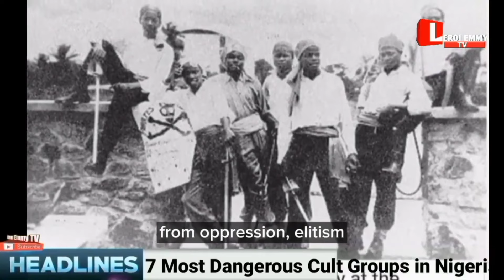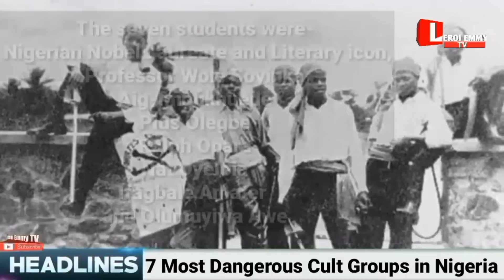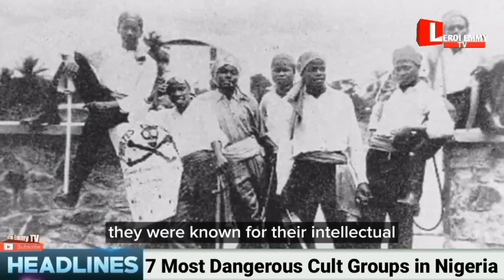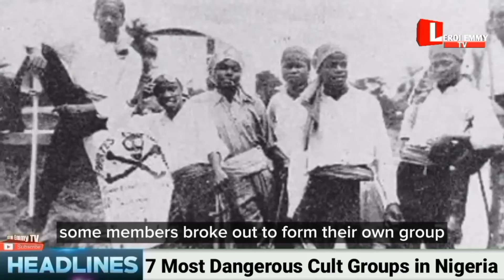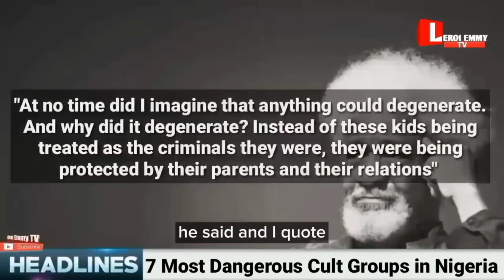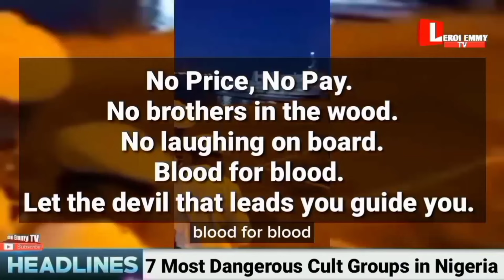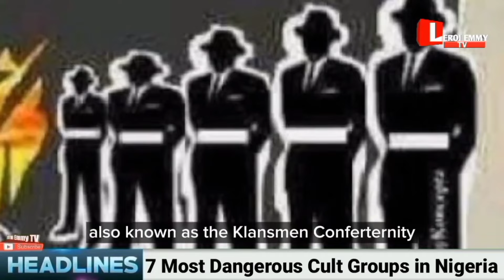5 Most Dangerous and Deadly Cult Groups in Nigeria Today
In this video, we being to you  some of the most dangerous and deadly cult and confraternity groups in nigeria, with their origin, orientation, initiation process and more.

PLEASE SAY NO TO CULTISM!

Nosa Rex
Nosa Rex cultism
Selina
Selina Tested
Cultism in Nigeria
Buccaneers Confraternity in Nigeria.
Eiye cult group
Aye cult group in Nigeria
Nigeria cultism
Pirates Confraternity
Nigerian stories
 Nigerian gossip
Nigerian prophets
Selina
Cultism Google
Cultism in nigeria Google
Selina Tested
Cultism in Nigeria
Eiye cult group
Nigeria cultism
Pirates Confraternity
Aye Axemen
Aye Axemen Google